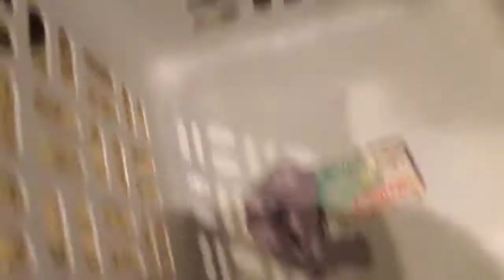My fist butter slime